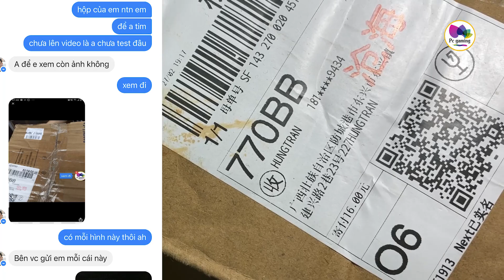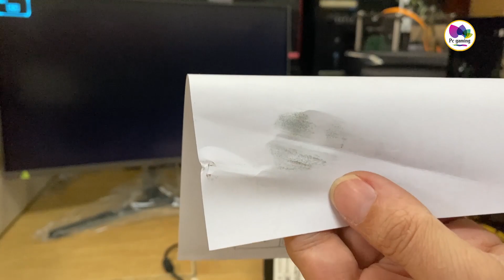500K Cho em Vga khủng long một thời và cái kết cực bất ngờ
Vga 500k này là một trong những em khủng long thời trước. Cơ mà giá có 500k thì không biết có thơm không.